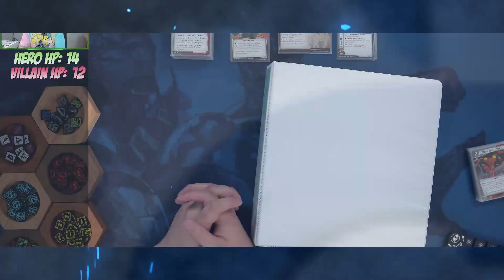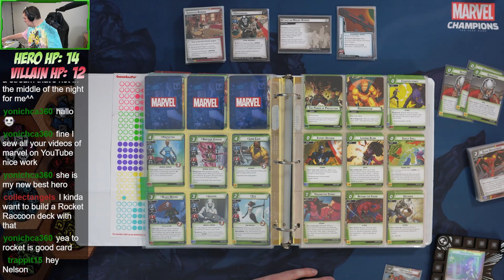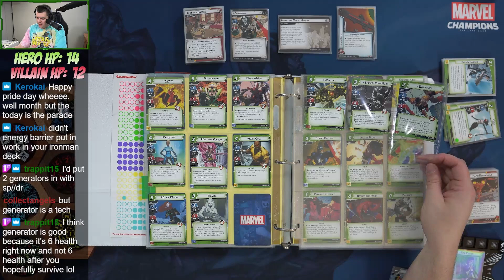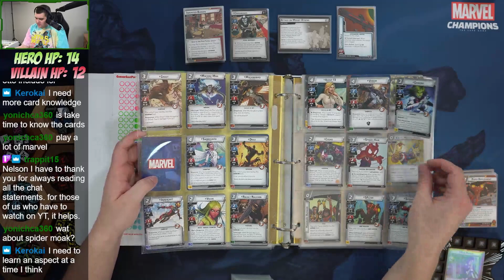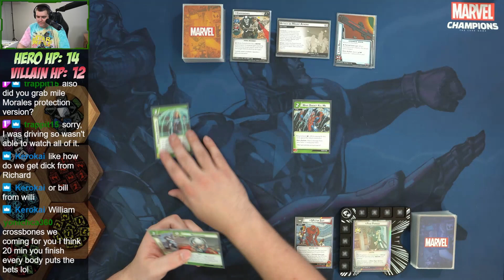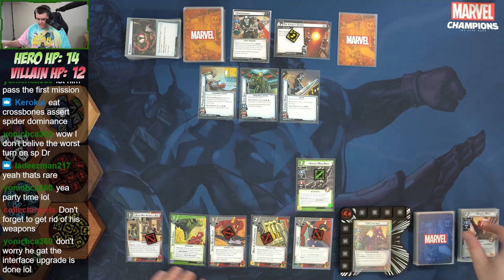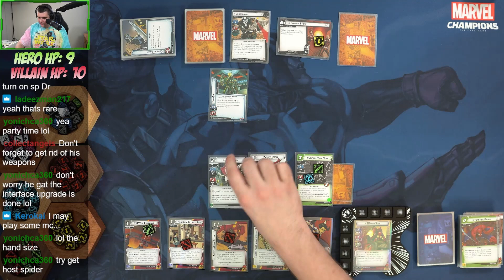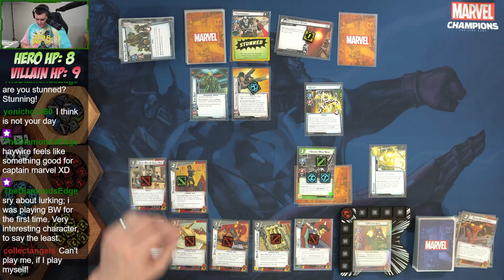Marvel Champions Hero Spotlight - SP//DR - Protection Aspect!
In this series of videos we are playing through different Marvel Champions heroes in each of the four aspects to get a feel for their strengths, weaknesses, and excitement! Here is a video showing SP//DR in the Protection aspect!